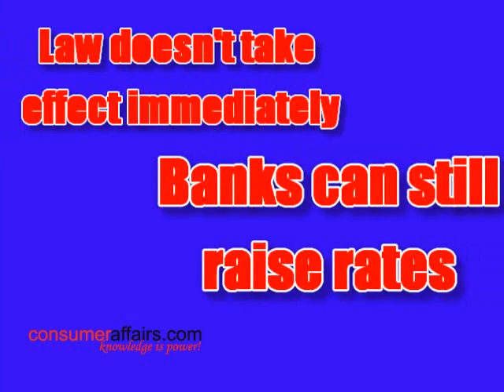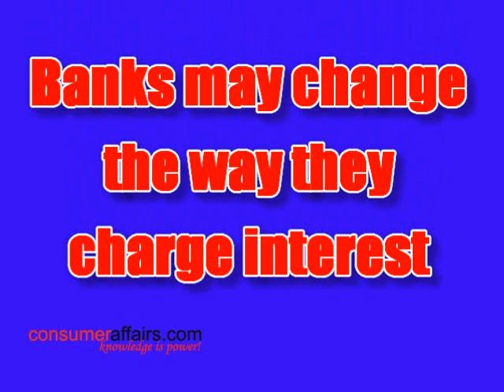creditcard law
Congress has passed a number of credit card reforms, but consumers can also expect some unpleasant changes.